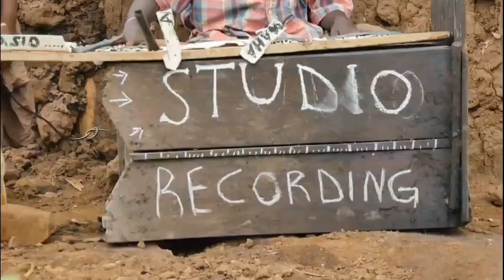Tolikyuuka Sharon NAMI Namuyomba Comedy challenge Dj Lubuto Kulya Inda Mixxs Raggamixs ugandan 2023